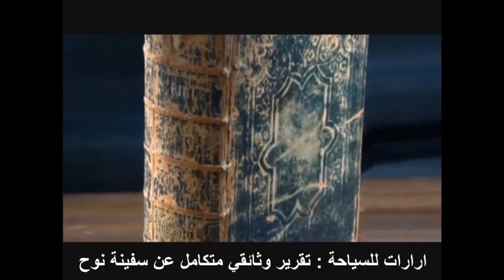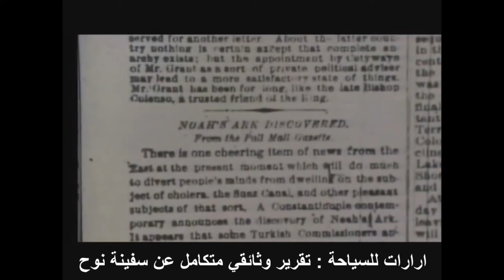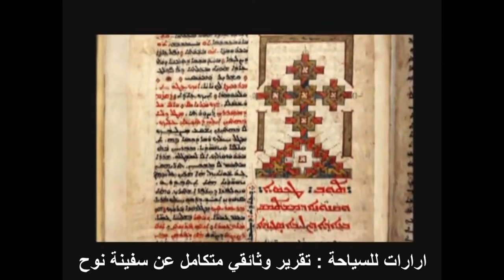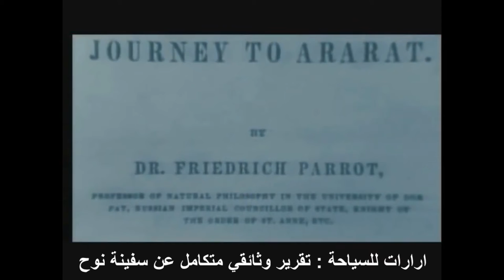6/3 معلومات وادلة مذهلة عن طوفان نوح الجزأ الثالث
6/3 معلومات وادلة مذهلة عن طوفان نوح الجزأ الثالث
هذا الفيديو يتكون من 6 اجزاء وفيها معلومات مذهلة عن سفينة نوح والطوفان وبامكانك ان تشاهد الفيديو باكمله بجزء واحد ايضا من خلال هذا الرابط